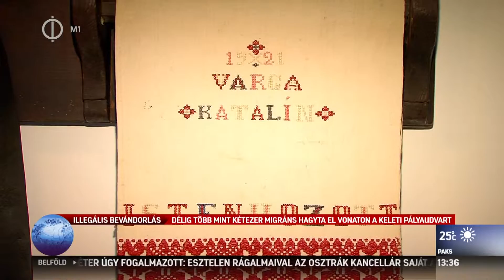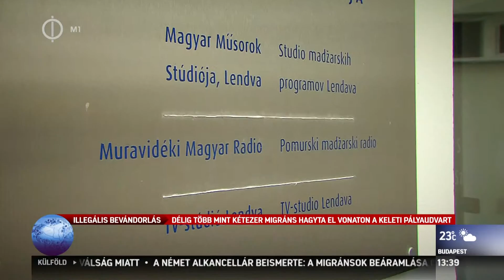Kárpát Expressz 2015.09.12 - Muravidéki magyar közösség